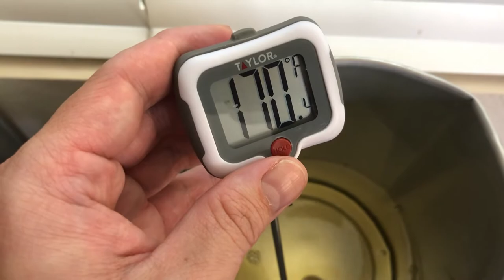Making our Citrus Jungle coconut soy wax scented candles | Tevin Vincent candle studio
The CITRUS JUNLGLE scented candle. Our citrusy and refreshing fragrance with notes of Bergamot, tangerine and Pear nectar. A signature scent designed for any space. Made with a coconut soy wax blend that burns clean, non-toxic and paraben free.